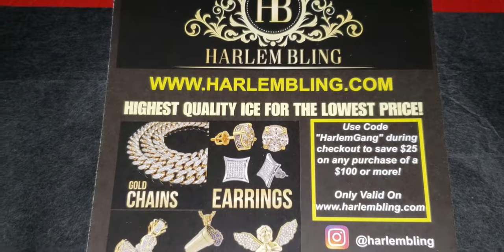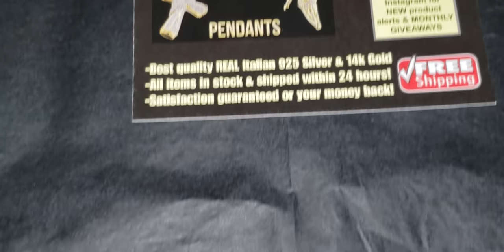Harlembling fully iced out basketball🏀hoop w/moving net review flash test🌟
I hope everyone enjoy this video. This is the flash test using artificial light🌟 to show how the fully iced out basketball🏀hoop diamond's💎dance's💃. I got this because I do play ball but mostly becuase to pay tribute to KOBE BRIAN and his baby girl G.G. That being said I do not sponsor them I just really like their merchandise. If anyone is interested in getting any of Harlem bling merchandice their website is Harlembling.com. They have EXQUISITE QUALITY.